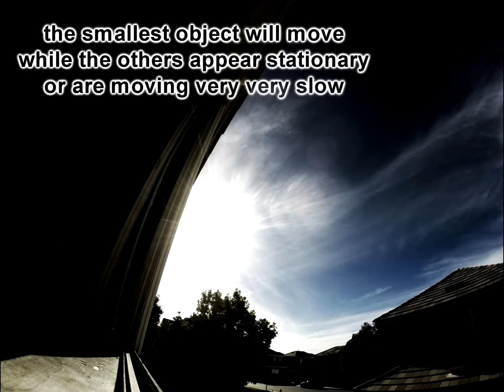Niburu Moon Red Kachina visible orbiting Earth !!!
words cannot describe what I've seen in the sky lately, I mean they can but it would sound so ridiculous and crazy I won't even attempt it...please just watch the video !